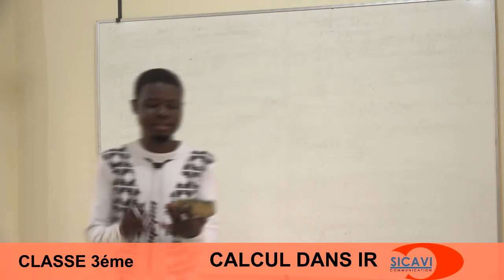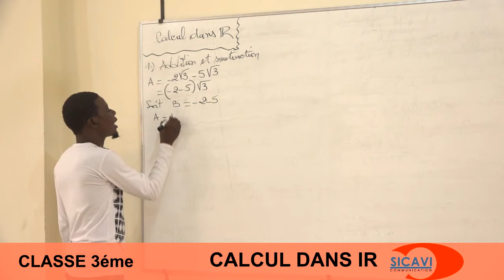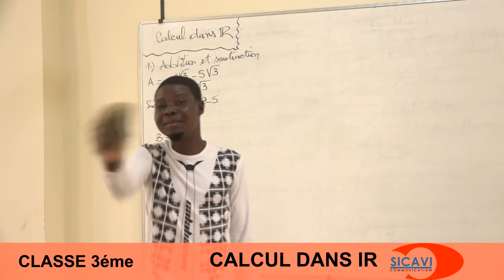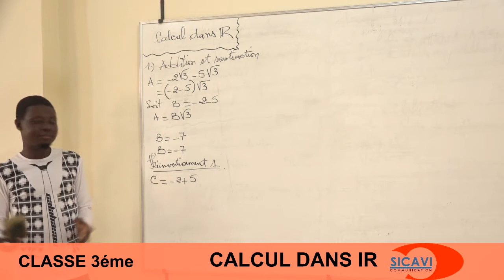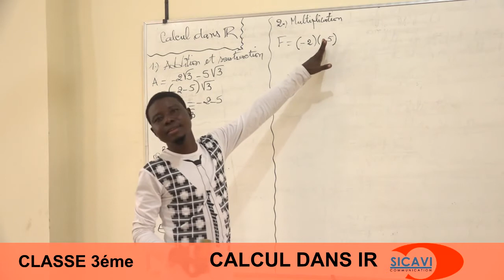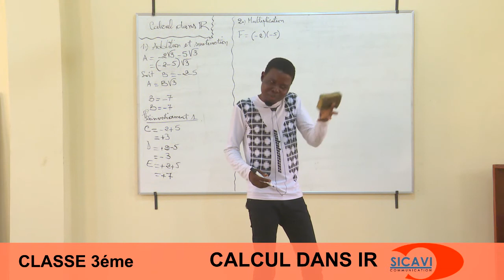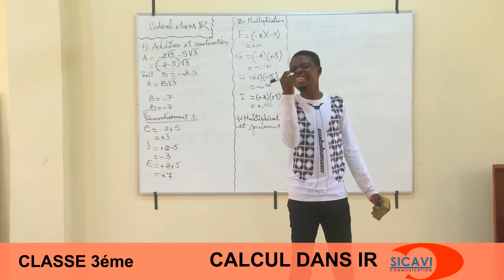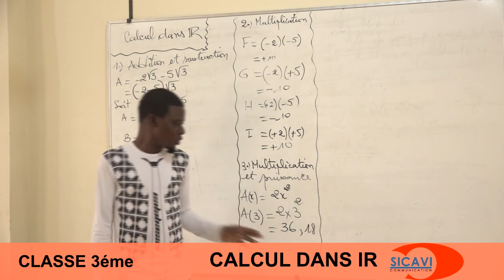CLASSE Á LA TÉLÉ MATHEMATIQUES 3ième /SICAVI COMMUNICATION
Mathématiques 3ième : Calcul dans R